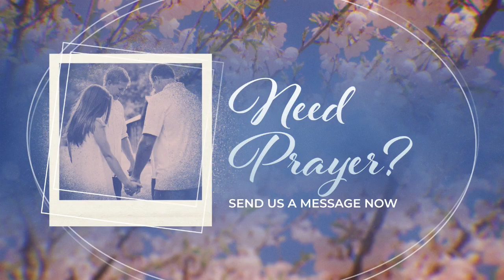The Cross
Wtook a closer look at the cross. Too often we become desensitized to it, because it becomes too familiar. The cross is the entire basis for our faith and Jesus's sacrifice was the most extreme.
Special thanks to Brian Cordes for the audio of the Roman soldier.